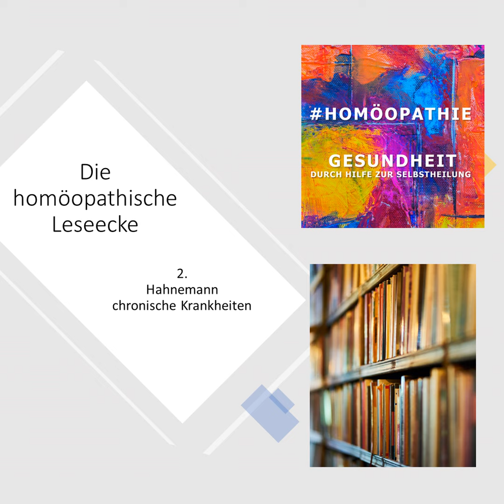Hahnemann - chronische Krankheiten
Homöopathische Leseecke 2

Episode 2: Wir lesen im Buch von Hahnemann - chronische Krankheiten und finden überraschend das Thema "chronische Krankheiten".

Details über Unterstützung in Episode 90 zu Beginn

Homöopathie

Medizin

Gesundheit

Krankheit

Alternativmedizin

Podcast

Globuli

Heilpraktiker

Naturheilkunde

Sokrates